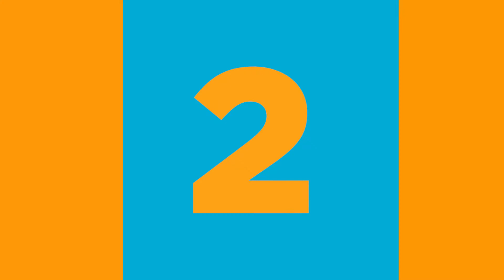7 Power Tools Every Electrician Needs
Electric Pro Academy - Real skills to make real money.

Synopsis:
A bad workman blames his tools...but a good one thanks them! Without trying to impoverish young tradesmen, we’ve compiled a shortlist of power tools that will likely be in use too often on the jobsite to borrow from your co-workers. Investing in quality tools will help you enjoy your job more and display dedication to your craft to your customers & supervisors. Electricians are, by no means, only working with wire throughout the day! There are a number of tools in our list that may surprise you for their rough-work capabilities. It’s our hope that this list helps you maximize your time, energy, and attention on the job site toward an end product you can be proud of.

While we don’t have a stake in which brand you choose, it is generally a good idea to stick to one brand for battery compatibility reasons, so we encourage you to do your research before you make your first major purchase. Don’t hesitate to reach out in the comments for other brand & tool suggestions; our Jefferson teammates use tools from many ecosystems and would be happy to share their firsthand experience with you.

Got a question or ideas for a future video?

Products We’d Recommend:
Dewalt 20V Max XR SDS-Plus Rotary Hammer (DCH263)
Note: SDS stands for Special Drilling System. SDS-Plus tools require larger drill bits than a typical drill, but smaller bits than SDS-Max
Dewalt 20V Max Atomic Brushless 4-1/2" Circular Saw (DCS571)
Dewalt 20V Max XR Brushless Oscillator
Dewalt 20V Max XR Brushless Sawzall (DCS367)
Dewalt 20V Max XR Brushless Drill/Driver (DCD999)
Dewalt 20V Max XR Brushless Impact Driver (DCF887)
Dewalt 20V Max LED Work Light

Outline:
0:00 - Tool Quality Matters
2:25 - Battery Recommendations
3:21 - 6. SDS-Plus Rotary Hammer
5:02 - 5. Compact Circular Saw
5:49 - 4. Oscillator / Oscillating Multi-Tool
7:48 - 3. Sawzall / Reciprocating Saw
9:31 - 2. Drill
12:01 - 1. Impact Driver
13:20 - Bonus!

Jefferson Electric services residential, commercial, solar, and Tesla systems in Indianapolis, IN.